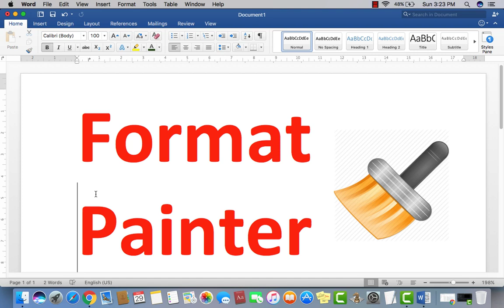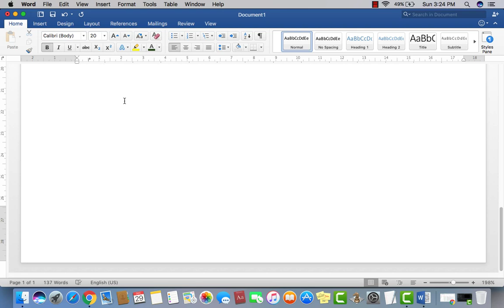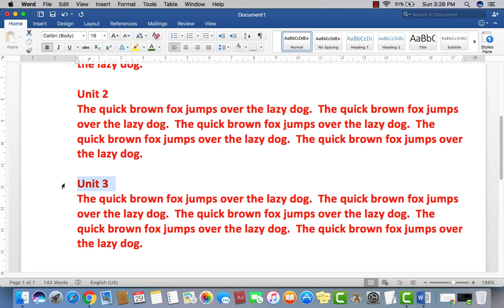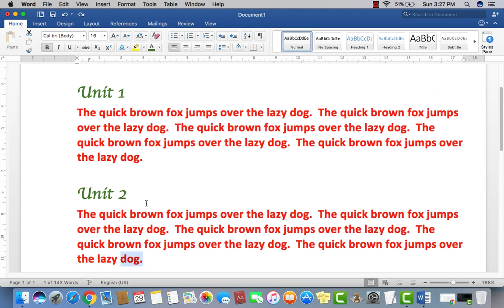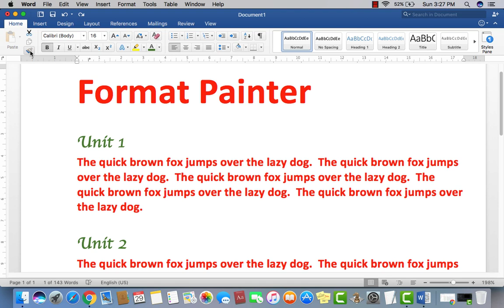Format Painter in Ms word 2016- Urdu/Hindi